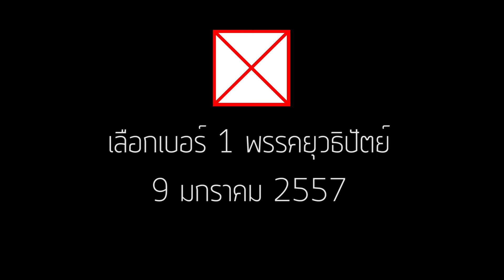DYP CMU ไอซ์ คณะศึกษาศาสตร์ พรรคยุวธิปัตย์ เบอร์ 1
พรรคยุวธิปัตย์ เบอร์ 1
(Democratic Youth Party (DYP) No.1)

(Ice)

นายศักดิ์นรินทร์ ยาวิชัย
(SAKNARIN YAWICHAI)

ผู้สมัครพรรคนักศึกษายุวธิปัตย์